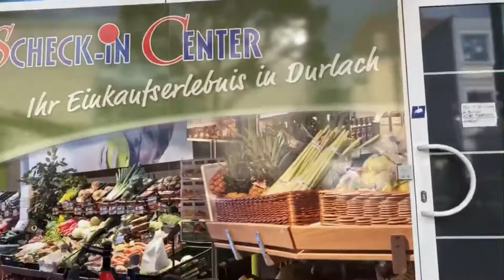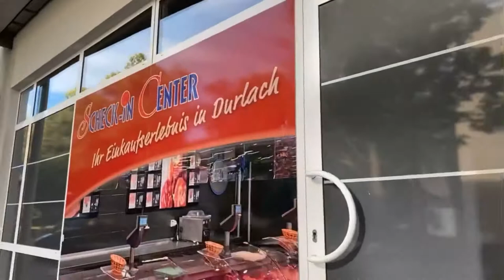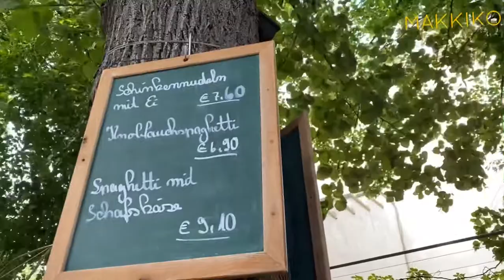Spazieren gehen, im Rosengarten und in der Traube in Durlach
MAKKIKO 59のドイツ　カールスルーエの散歩道

Makkiko

                 Makkiko

Camera：
                 Canon Lens:

                 100mm Macro, 70-200 mm Zoom, 28-300 mm Zoom,
                 24-70 mm Zoom17-40 mm Zoom, 17 mm TS-E

                  Iphone 11
                  Gopro 8

 Micro phone :
                 RODE